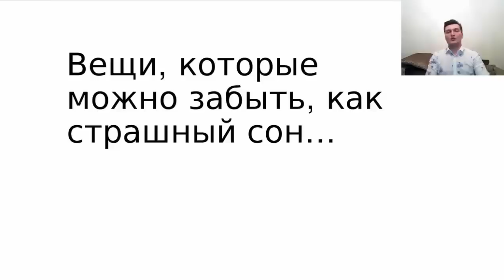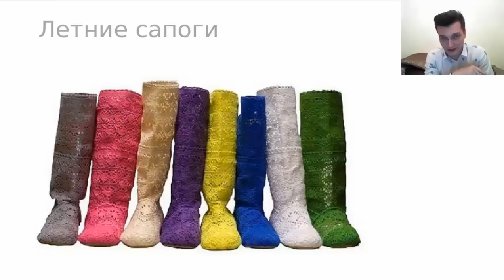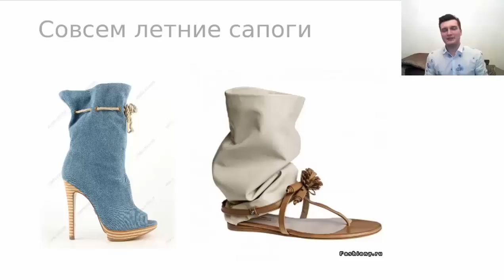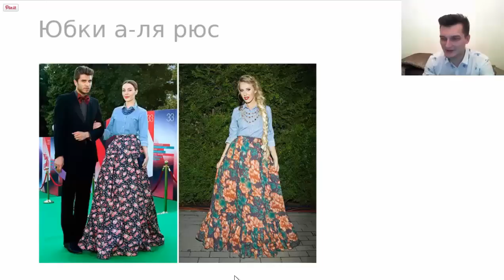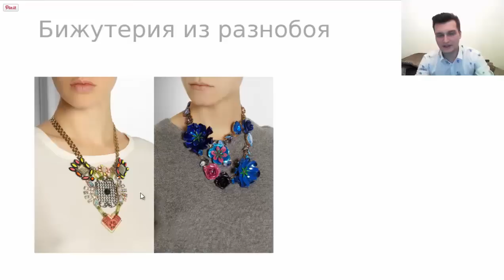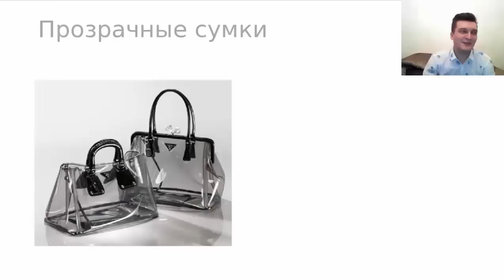10 вещей, которые можно смело выбросить!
Как бы кто ни говорил, что мода и вкус - понятия разные (и это действительно так), но, как минимум, вам нужно понимать, как живет и чем дышит мода, чтобы грамотно интегрировать модные предметы в свой гардероб и составлять с ними удачные, стильные образы.

Когда вы научитесь "читать" и прогнозировать развитие тенденций, вы будете знать, на что делать ставку в новом модном году и (самое главное!) сколько проживет та или иная тенденция. И не попадете в просак, надев вещь, которую уже давно стоило выбросить.

Поэтому, если вы хотите понять, что уже точно лучше выбросить из гардероба, изучите этот семинар.